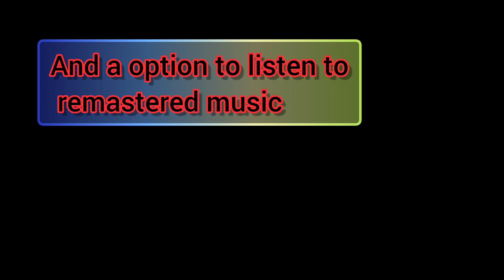Zackary strikes remake commercial (2017) (December 25)